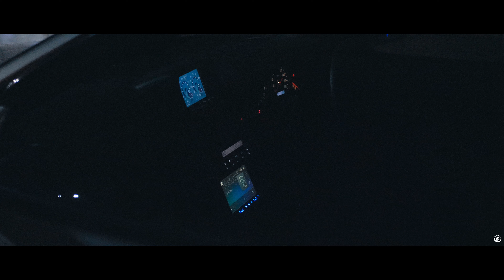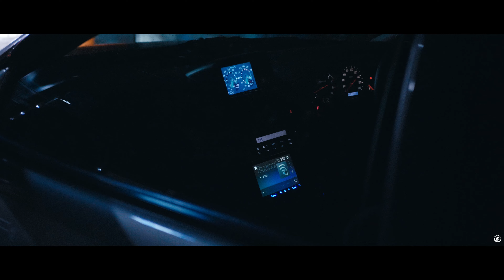GT-R × GT-R | 4K | R34 | JDM | SKYLINE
Follow both of these Silver R34 GTRs on Instagram at:
@ther34gtr | @the_r32_gtr and @jzilaw

music
c152 - Cosmic Loneliness
c152 - Hyperfuture
Polaris
Arnyd